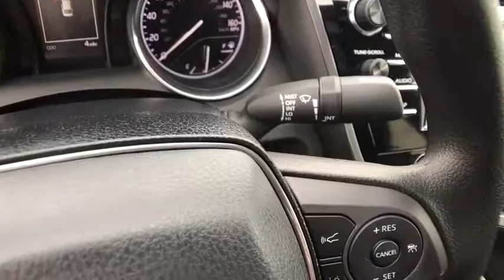2019 TOYOTA Camry Northern California, Redding, Sacramento, Red Bluff, Chico, CA KU781082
2019 TOYOTA Camry LE Auto - Stock#: KU781082 - VIN#: 4T1B11HK6KU781082

250 E. Cypress Ave.

LE trim GALACTIC AQUA MICA exterior and BLACK interior. ALL-WEATHER FLOOR LINER PACKAGE Alloy Wheels Back-Up Camera Lane Keeping Assist iPod/MP3 Input. EPA 39 MPG Hwy/28 MPG City! CLICK NOW! KEY FEATURES INCLUDE: Back-Up Camera iPod/MP3 Input Lane Keeping Assist. MP3 Player Onboard Communications System Aluminum Wheels Keyless Entry Remote Trunk Release Steering Wheel Controls Child Safety Locks. OPTION PACKAGES: ALL-WEATHER FLOOR LINER PACKAGE all-weather floor liners and cargo tray. Toyota LE with GALACTIC AQUA MICA exterior and BLACK interior features a 4 Cylinder Engine with 203 HP at 6600 RPM*. EXPERTS ARE SAYING: Edmunds.com explains On the highway the Camry is comfortable and compliant. The Camrys big comfortable seats smooth ride and powerful climate control mean a pleasant experience for passengers of most sizes.. Great Gas Mileage: 39 MPG Hwy. VISIT US TODAY: Our commitment to treating you in a neighborly fashion extends from our inventories and auto repair service to our no-frills easy-to-comprehend auto financing. This comes not only in the form of car loans and leasing service for drivers from Redding Chico Red Bluff and Shasta Lake but a tenacious spirit dedicated to getting the flexible terms you deserve. Please feel free to explore our entire site and see all of the products services and pre-buy car research we have to offer. Horsepower calculations based on trim engine configuration. Fuel economy calculations based on original manufacturer data for trim engine configuration. Please confirm the accuracy of the included equipment by calling us prior to purchase.